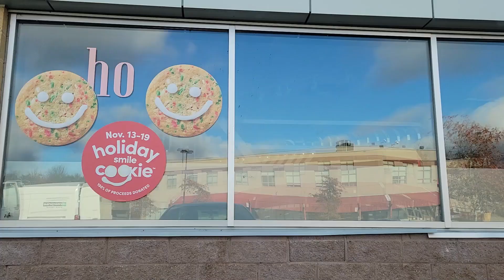Food Review of Tim Hortons' 6 Pack of Donuts by my 4 year old Twin Grandsons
My Twin Grandsons wanted to do a video with me, so I thought I would have them do a review of tasty Donuts from Timmys.  This was fun!